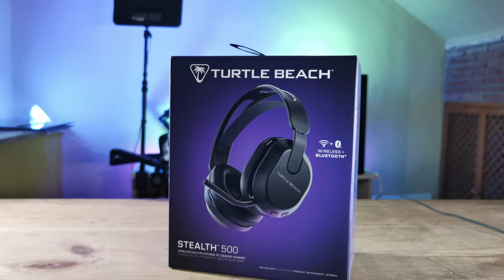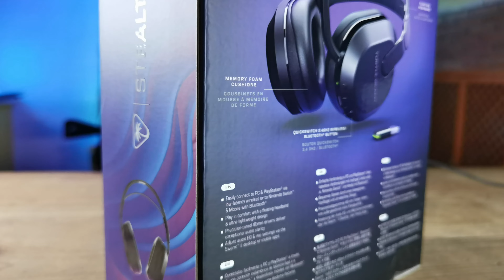Turtle Beach Stealth 500 review del mejor headset de gama media del momento | GameIt ES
Link de compra

Analizamos los Turtle Beach Stealth 500, unos auriculares con unas prestaciones sobresalientes y un precio que te va a sorprender